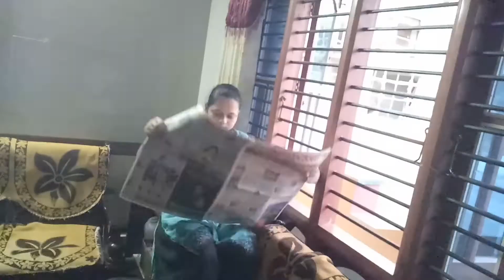My morning routine gone wrong😭|day in my life|my routine vlog kannada